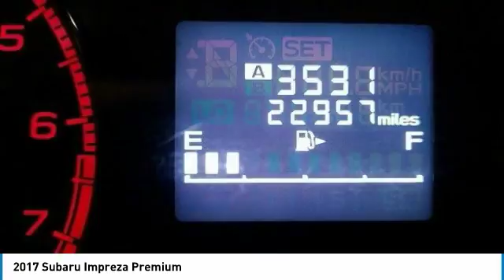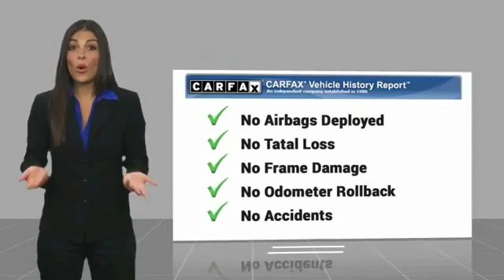2017 Subaru Impreza 2017 Subaru Impreza Premium FOR SALE in State College, PA 15935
Stop in today for a test drive of this U 2017 Subaru Impreza

Stocker Chevrolet
701 Benner Pike

Clean CARFAX. Red 2017 Subaru Impreza 2.0i Premium AWD CVT Lineartronic 2.0L 4-Cylinder DOHC 16VWe at Stocker Chevrolet appreciate your time and understand you have better things to do than shop for a new Chevrolet. That s why we price our online vehicles well below market averages! We want you to feel confident your not overpaying when you purchase your new Chevrolet at Stocker Chevrolet. Come in today and see why Stocker Chevrolet is the fastest growing Chevrolet dealerships in PA! Recent Arrival! 28/38 City/Highway MPGAwards:  2017 KBB.com 10 Best All-Wheel-Drive Vehicles Under  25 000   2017 KBB.com 10 Best Sedans Under  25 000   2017 KBB.com 10 Most Awarded Cars   2017 KBB.com Best Resale Value Awards   2017 KBB.com 10 Coolest New Cars Under  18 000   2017 KBB.com 10 Most Awarded Brands   2017 KBB.com 5-Year Cost to Own Awards   2017 KBB.com Brand Image AwardsCall or email today to make an appointment with one of our GREAT GREAT sales professionals who will show you how easy it is to buy your new Chevrolet from Stocker Chevrolet!Reviews:  Standard all-wheel drive provides secure handling and better traction in tough weather conditions; lots of available safety features for the class; enhanced passenger and cargo space this year. Source: Edmunds